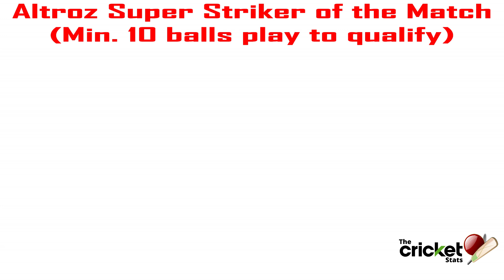RCB vs KKR Award Presentation Ceremony | Match 28 | Banglore vs Kolkata | IPL2020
🔽Time Stamp 🔽
0:01 Match Highlights of Royal Challengers Banglore vs Kolkata Knight Riders
0:20 IPL Award Presentation Ceremony of RCB vs KKR
0:22 IPL Dream11 Game Changer of the Match (Award-1)
0:33 IPL Altroz Super Striker of the Match award (Award-2)
0:45 IPL Unacedemy Letscrackit Most Sixes Award (Award-3)
00:53 IPL Cred Power Play of the Match Award (Award-4)
01:04 IPL Player/Man of the Match award (Award-5)
01:14 Like
01:18 Dislike
01:20 Comment

United Spirits IPL Team Royal Challengers Banglore and Shahrukh Khan IPL team Kolkata Knight Riders
Check full Highlights of Royal Challengers Banglore vs Kolkata Knight Riders for Dream11 IPL2020

✔️DC Best All Rounders Comparison | Keemo Paul batting vs Marcus Stoinis vs Axar Patel vs R Ashwin

✔️DC Best Batsman Comparison | IPL | Shikhar Dhawan vs Shreyas Iyer vs Ajinkya Rahane vs Rishabh Pant

✔️Delhi Capitals Best Bowlers Comparison | Ishant Sharma vs Amit Mishra vs Kagiso Rabada vs R. Ashwin

✔️KKR Best Batsman Comparison🏏 IPL 2020 | Dinesh Karthik vs Andre Russell vs Nitish Rana, Eoin Morgan

✔️KXIP Best Bowlers Comparison🏏 Dream11 IPL2020 | Chris Jordan vs M Shami vs M Ashwin vs Jagadeesha S

The Cricket Stats brings you more interesting videos on Cricket sport about statistics, comparison between players of different cricket team.
You may also find more interesting comparison of popular cricketers batting comparison with head to head comparison, international Cricket players comparison. Truly and more researched about cricket and data and we will try to provide as accurate as it is. We produce latest comparison videos of cricket statistics and cricket news and update.